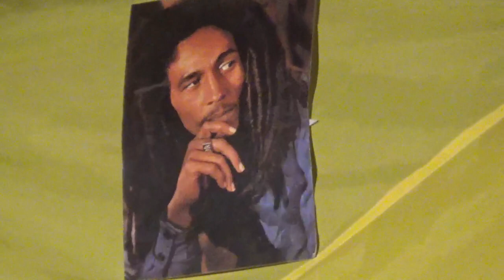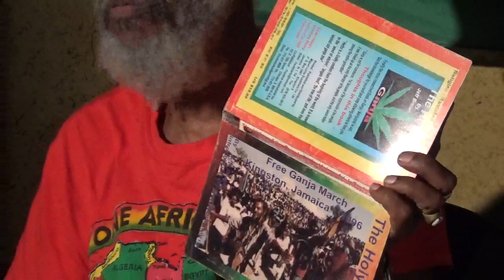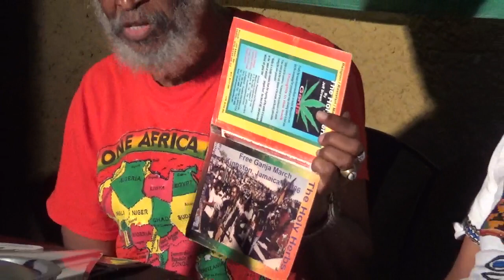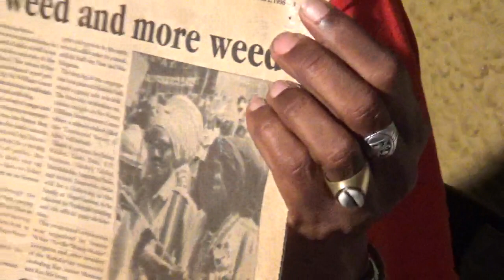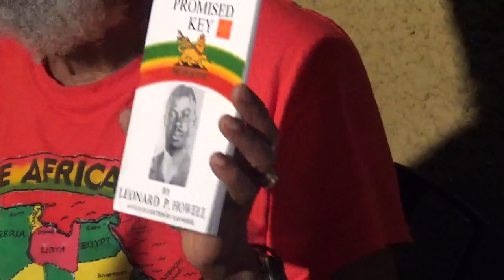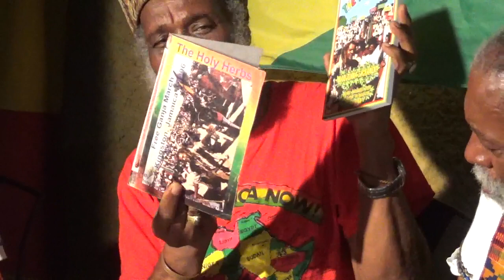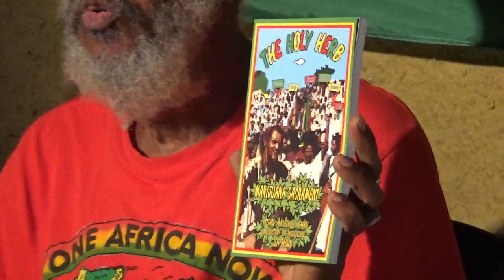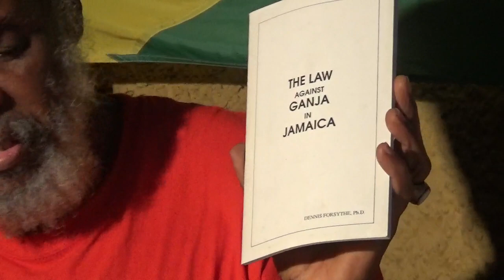THE GREAT CONFERENCE ON GANJA LIBERATION DAY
Present were George Lopez, Miguel Lorne Attoney -at Law, Heru Ishaka Musa Menelik and others.